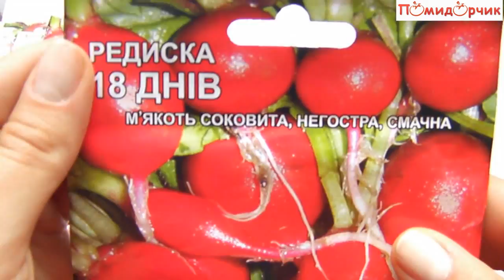Семена Редиски 18 дней круглая - Помидорчик